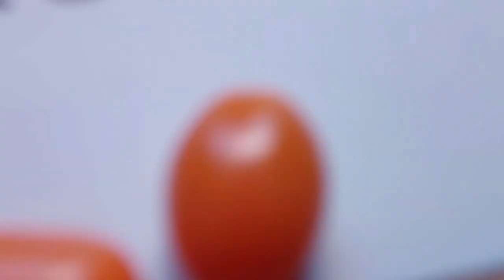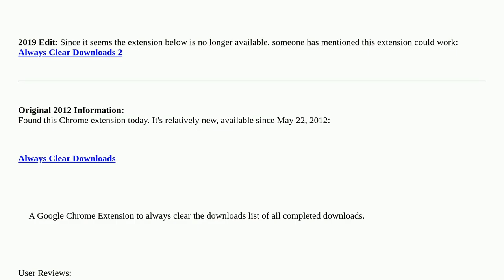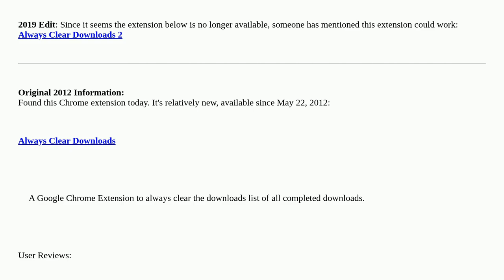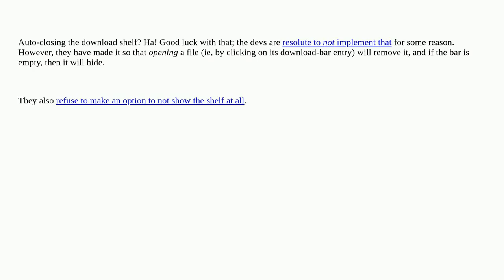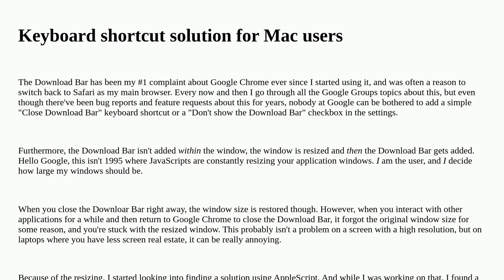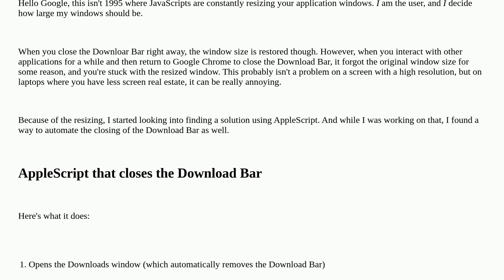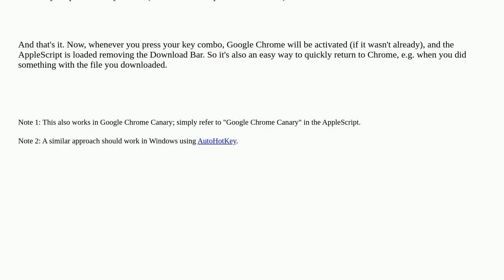Google Chrome Auto-Close Download Bar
A special thanks goes out to the community

  download google-chrome